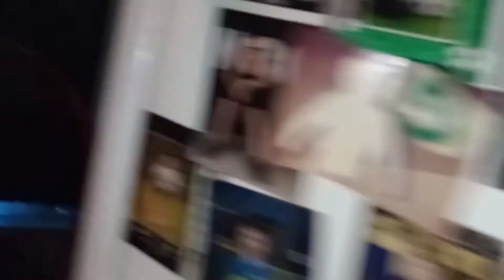Becca hailstorm prank